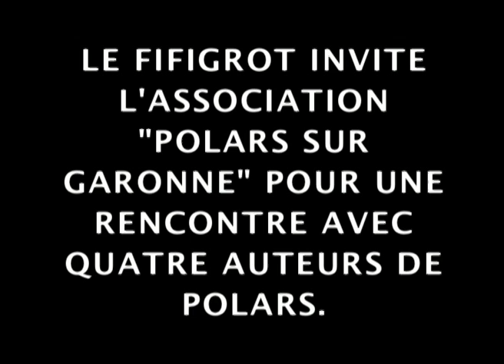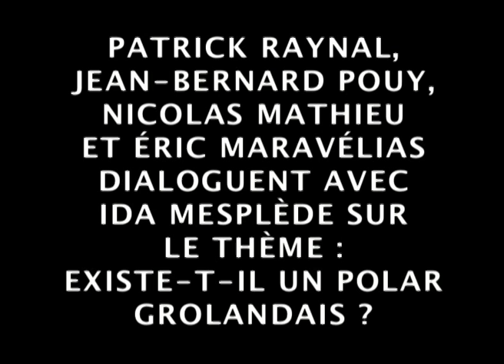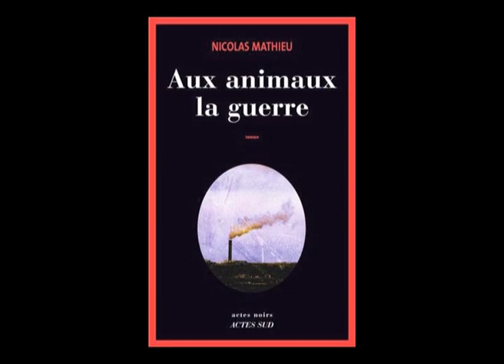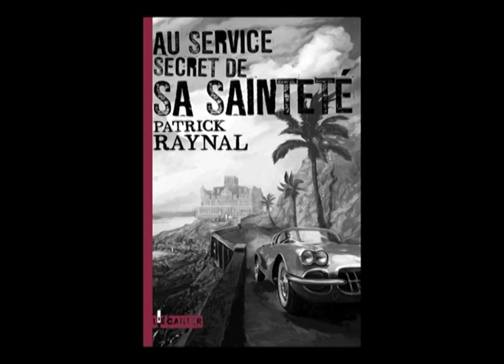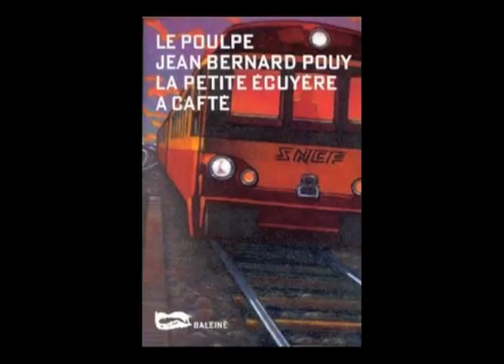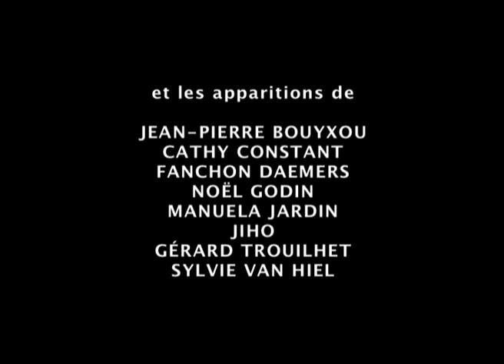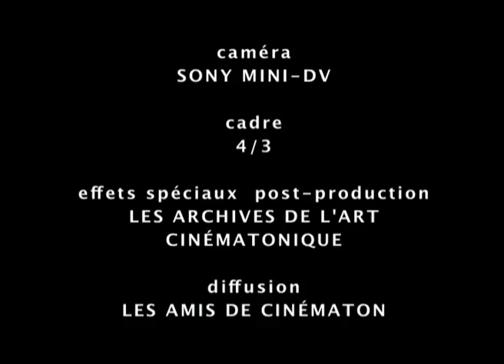Polar à Groland (2014) de Gérard Courant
Entre le 18 et le 21 septembre 2014, Gérard Courant a été invité par le FIFIGROT, le Festival International du Film Grolandais de Toulouse (France).
Ce fut pour lui l’occasion de continuer le tournage de ses "Cinématons" et de ses "Carnets filmés" dont il a ramené cinq épisodes : "L’Annexion de l’Occitanie par Groland (Journal du FIFIGROT 2014)", "Fanchon Daemers chante la révolte et l'insoumission au FIFIGROT 2014", "Polar à Groland", "La parade du Président Salengro à Toulouse pour célébrer l’annexion de l’Occitanie par Groland" et "La Conférence de presse et la cérémonie de clôture du FIFIGROT 2014".
Dans ce troisième épisode, "Polar à Groland", Gérard Courant a filmé la rencontre, organisée par l’association Polars sur Garonne, de quatre auteurs de polars : Patrick Raynal, Jean-Bernard Pouy, Nicolas Mathieu et Éric Maravélias.
Ils dialoguent avec Ida Mesplède sur le thème « Existe-t-il un polar grolandais ? » et présentent leur dernier livre : "Aux animaux la guerre" (Actes Sud) de Nicolas Mathieu, "La Faux soyeuse" (série noire, Gallimard) d’Éric Maravélias, "Au service secret de sa Sainteté" (L’écailler) de Patrick Raynal. Jean-Bernard Pouy, quant à lui, parle du polar en général.

Avec : Éric Maravélias, Nicolas Mathieu, Ida Mesplède, Jean-Bernard Pouy, Patrick Raynal et les apparitions de Jean-Pierre Bouyxou, Cathy Constant, Fanchon Daemers, Noël Godin, Manuela Jardin, Jiho, Gérard Trouilhet, Sylvie Van Hiel.